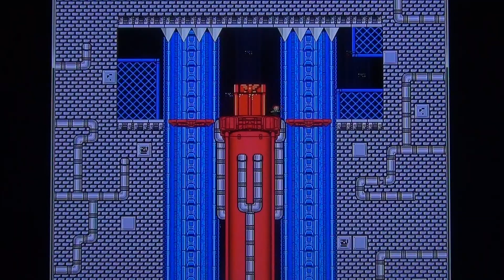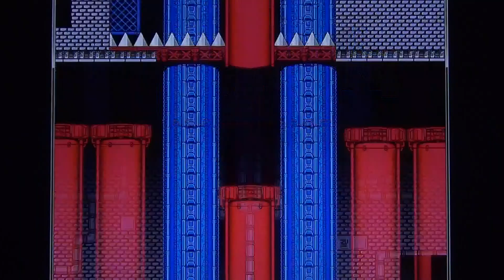I Wanna Be The Guy Gaiden Act 1 Playthrough Pt 2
This is my complete playthrough of I Wanna Be The Guy Gaiden Act 1 with live commentary played on medium. Watch as I fail hundreds if time.